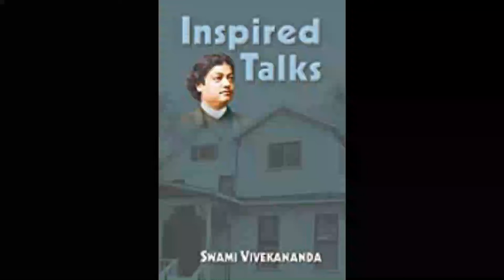13 Inspired Talks